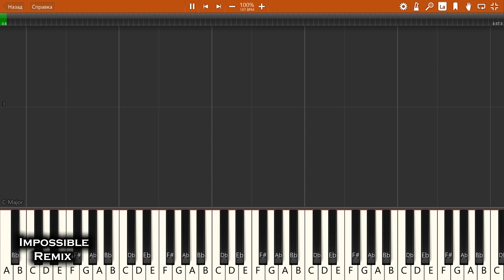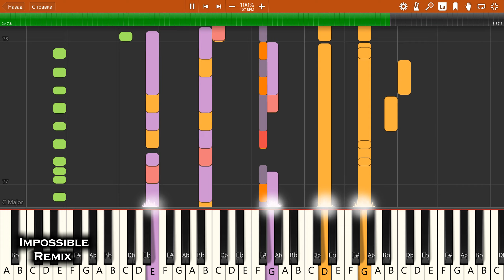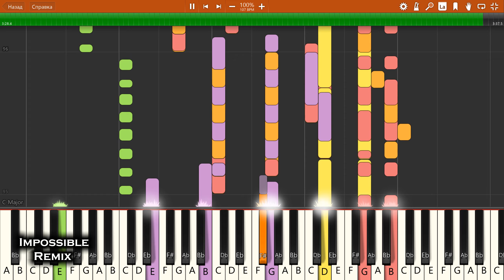IMPOSSIBLE REMIX - The Police - Every Breath You Take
The Police - Every Breath You Take - IMPOSSIBLE PIANO REMIX